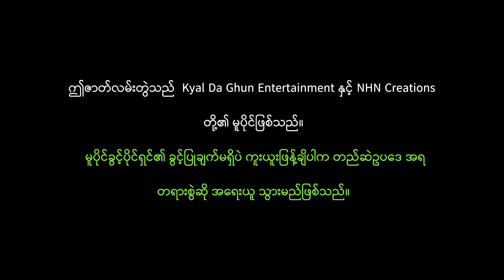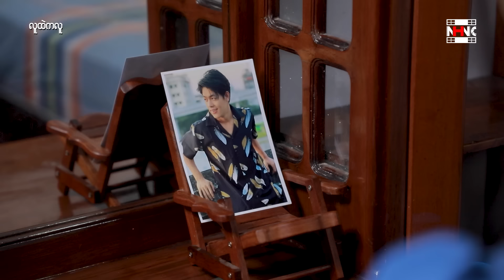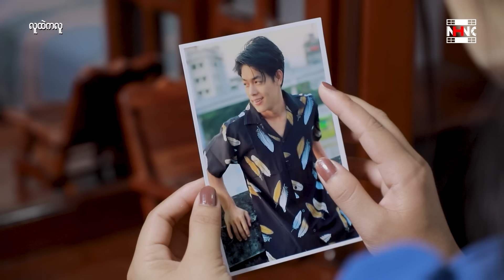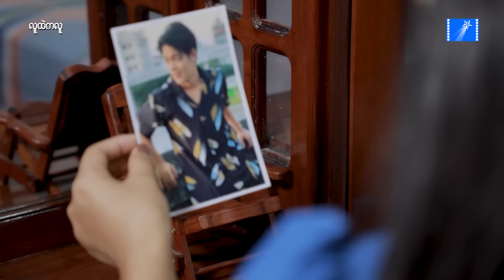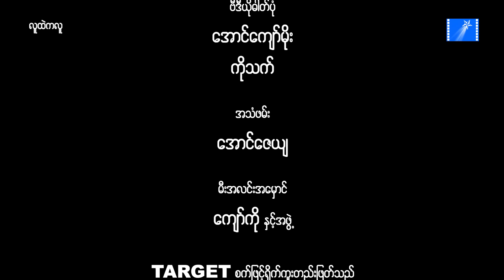လူထဲကလူ(စ/ဆုံး)-နေထက်နိုင်၊အားမီ- မြန်မာဇာတ်ကား - Myanmar Movie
ဇာတ်ကားအမည် - လူထဲကလူ(စ/ဆုံး)
သရုပ်ဆောင်များ - နေထက်နိုင်၊အားမီ
ဒါရိုက်တာ - ဇော်ထွန်း
ထုတ်လုပ်ရေး - Kyal Da Ghun Entertainment